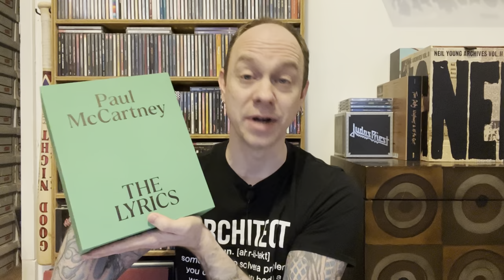Question & Answer Session #7 - 45 Questions Answered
For this episode I answer 45 subscriber submitted questions covering topics relating to music, my channel, and even some personal ones.  Having just hit 8,000 subscribers I also want to thank you for your support and interaction on my channel.